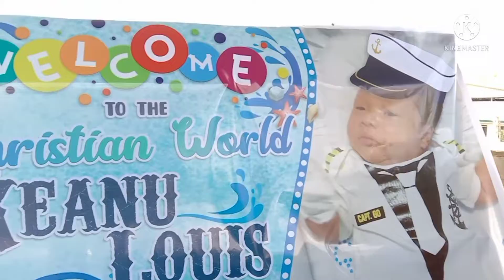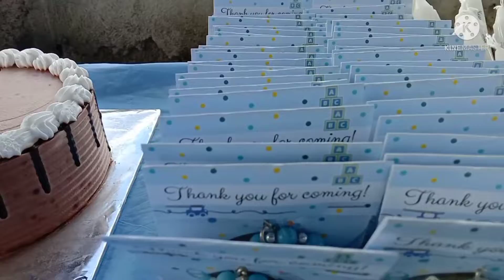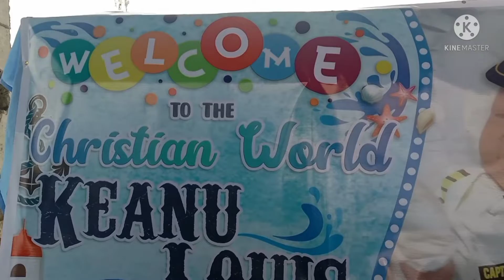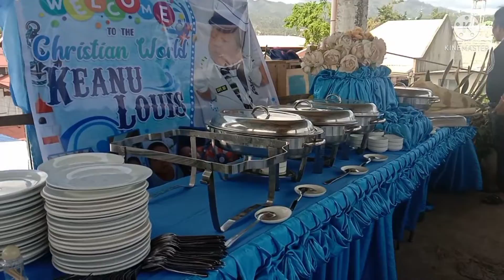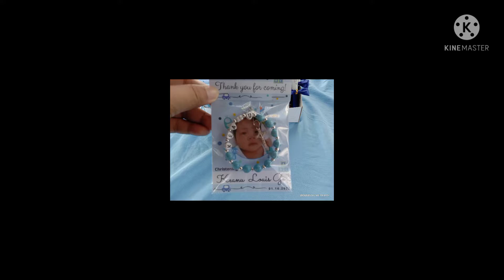CAPT. KEANU LOUIS BAPTISM//RECEPTION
Yung sa reception ka nalang pumunta kasi busy sa pag assist ng mg decorations
WElcome to the Christian World my baby Keanu Louis Leames Go